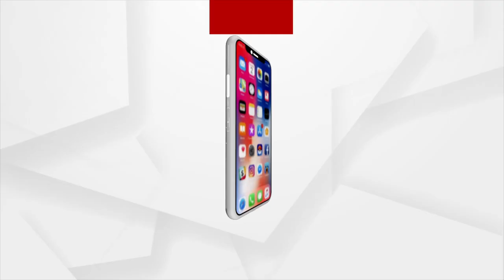Khordha: The Rath is 7 1/2'' in height and 3 1/2'' wide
The Rath is 7 1/2'' in height and 3 1/2'' wide at Jatani, Khordha.